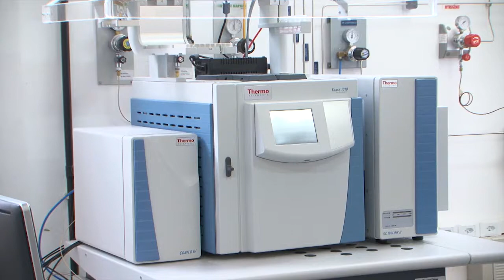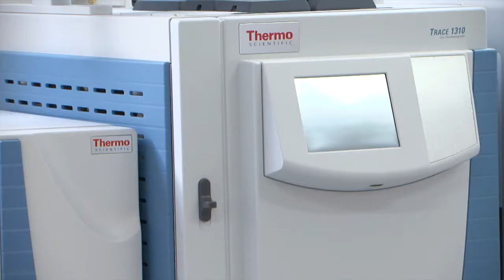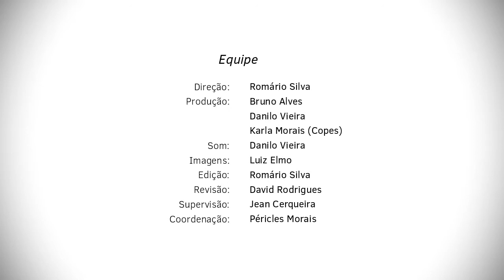Finep 50 Anos | Cromatografia Líquida com Espectrômetro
Na publicação especial pelos 50 anos da Finep, o Núcleo de Editoração e Audiovisual em parceria com a Pró-Reitoria de Pós-Graduação e Pesquisa, por meio da Coordenação de Pesquisa, produziu vídeos sobre os investimentos da Finep na Universidade Federal de Sergipe.

Localizado no Laboratório Multiusuário de Cromatografia a Gás/Espectrometria de Massas, cromatografia líquida com espectrômetro é um dos equipamentos que a Finep ajudou a financiar.

Confira!